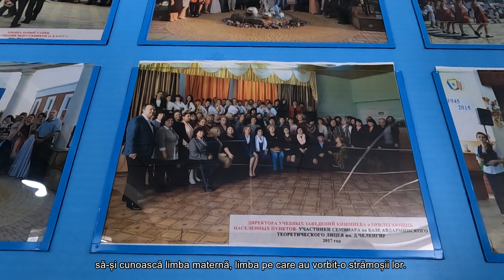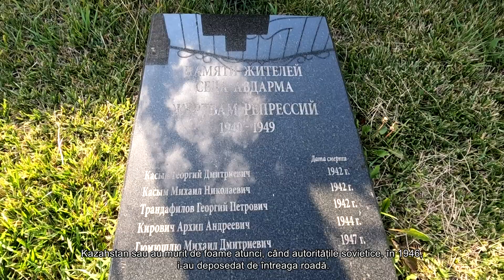Tara suntem noi 2023. Elena Caramit, director, Muzeul satului Avdarma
Produs IPNA Teleradio-Moldova